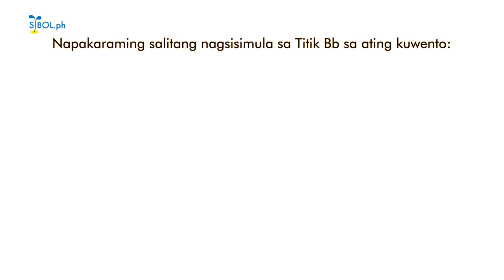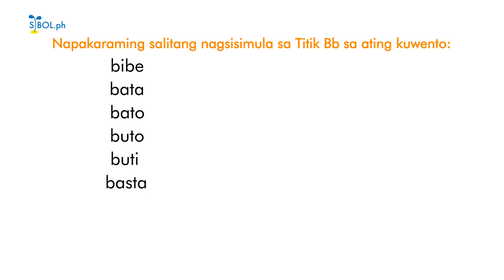Sibol PH - Grade 1 Filipino Titik Bb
Sibol.ph is a joint project of Adarna House and Pandayan Bookshop. It is a collection of instructional materials - video lessons and worksheets used for teaching.